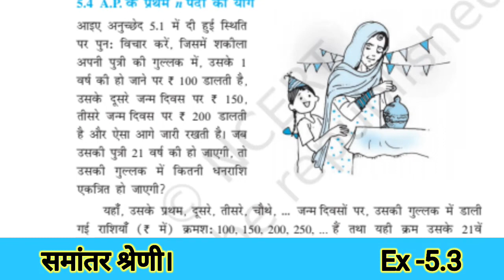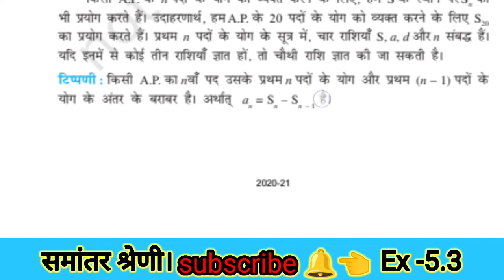समांतर श्रेणी Ex- 5.3 ||Part-6||arithmetic progression.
इस वीडियो में समांतर श्रेणी Ex- 5.3  को आसानी से हल करना  सीखेंगे||

दोस्तों आप अपनी गणित की समस्या हमेें कमेंट कर सकते हैं  हम आपकी समस्या जरूर हल कराएं आप किस टापिक पर सवाल हल करवाना चाहते हैं उसे हमेेंं कमेंट करें,ताकि हम आपको सही जानकारी पहुंचा सकें|तो बने रहें अपने चैनल M4M MATHEMATICS के साथ और सपोर्ट करते रहे धन्यवाद।